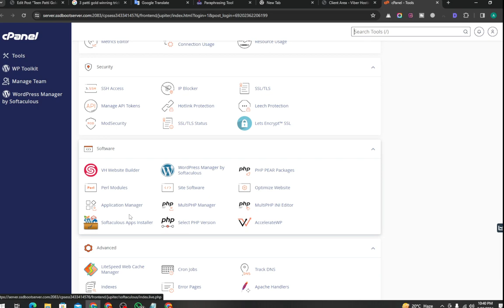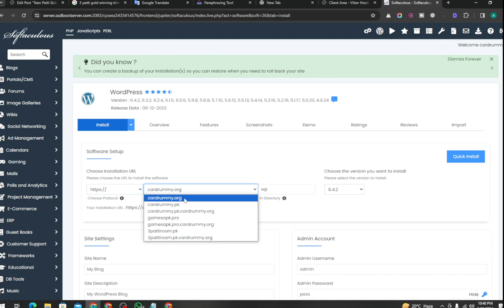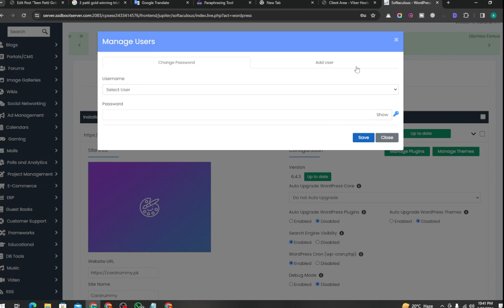How to Install Wordpress: Step By Step Guide Wordpress ||worldpress install Karne Ka Tarika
How to Install Wordpress: Step By Step Guide Wordpress Tutorial For Beginners
Easy WordPress Installation with HostingOr Auto Installer

In the first method, you can effortlessly install WordPress using HostingOr's user-friendly Auto Installer. Simply log into your HostingOr account, navigate to the websites tab, and select the website you want to install WordPress on. Access the Auto Installer from the drop-down menu, enter your website credentials, and follow the steps to complete the installation.

This method ensures a quick and hassle-free WordPress setup. If you're interested, take advantage of the exclusive site-wide discount available in the description, providing three months of free use.

Manual WordPress Installation via Download

For those who prefer a different approach, the second method involves a manual installation. Begin by searching for "WordPress download" on Google and choose the first option. Download the zip file and extract it into a folder. Head to your HostingOr dashboard, access the File Manager, and transfer the files to the public HTML directory.

Next, go to the database management section, fill out the SQL credentials, and save the alphanumeric string provided. Rename the WP-config-sample.php file, customize the database settings, and save. Finally, manually type your domain name in a browser, log in with your credentials, and follow the on-screen steps to complete the installation.

Wrapping Up and Additional Tips

In conclusion, today's tutorial covered two methods to download WordPress on a web hosting platform. The first method showcased the convenience of HostingOr's Auto Installer, while the second method delved into a manual installation for those seeking a different approach. Whether you prefer a quick setup or a hands-on installation process, both methods ensure you can easily manage your WordPress website.

For those interested in trying HostingOr, a special site-wide discount is available in the description.

Hope you enjoyed my How to Install Wordpress: Step By Step Guide Wordpress Tutorial For Beginners Video.